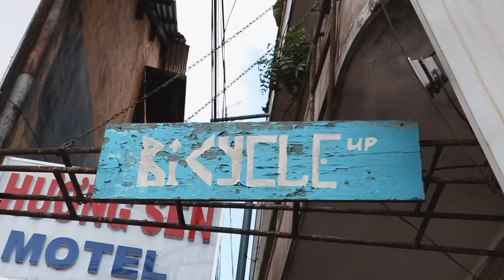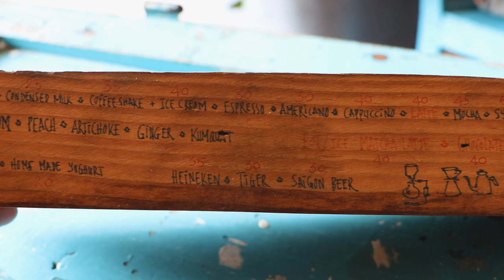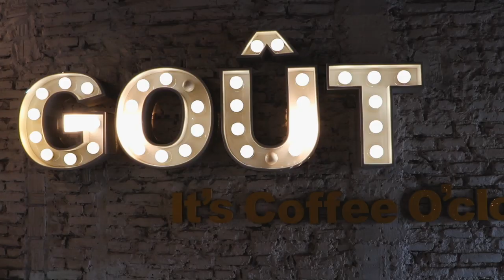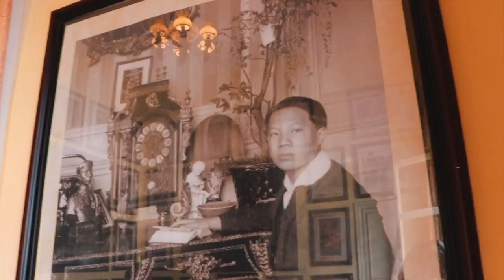Returning to VIETNAM, exploring Da Lat | Vlog 89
We return to Vietnam; where my boyfriend and I use to live together before continuing our globetrotting. But not only going back to one of our favorite countries - we get to explore Da Lat; one of our favorite cities in Vietnam. Come with us and we'll show you why!